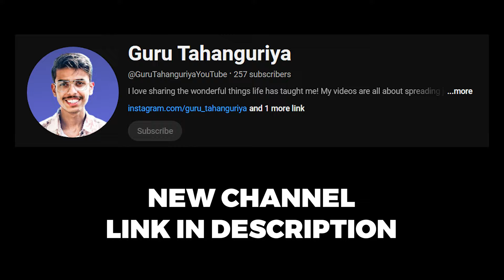History Ten Free Mocks 🔥❤️ | Surpise Two | CUET UG 2024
New Channel - @TheTwinBrosCUET

Free Mocks:-